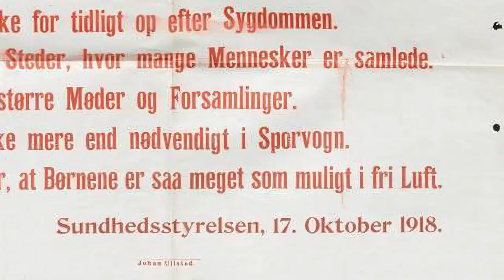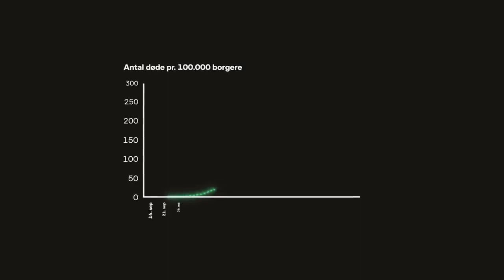Hvorfor er det en pandemi (DR Nyheder, 18. marts, 2020)